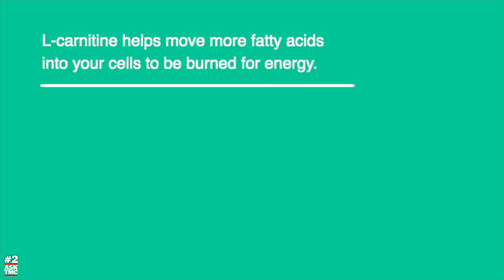ASKTMC Do FAT BURNERS Work?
THE VAULT!
200+ exclusive training, nutrition, anabolic steroid videos which include program examples such as PPL and Upper Lower splits, home workouts, how to calculate macros for either cutting, maintaining or bulking as well as supplement breakdowns

ASKTMC is back for another episode, today we're discussing fat burners, do they work, do I feel any fat burners are the best and what I would recommend for appetite suppression